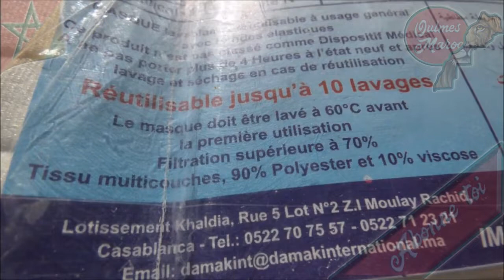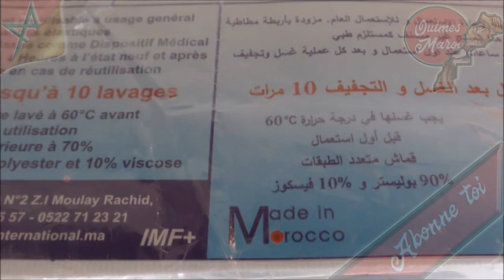le masque made in Morocco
Le port du masque est obligatoire , Seulement, que savons-nous des réglementations relatives à nos masques de protection, de leurs spécifications techniques entre autres caractéristiques ?

Fondation Lalla Salma FAIRE UN DON ↓↓↓
Musique de la Bibliothèque YouTube : Versace Beat Yung Logos Hip-hop et rap | Mélancolique